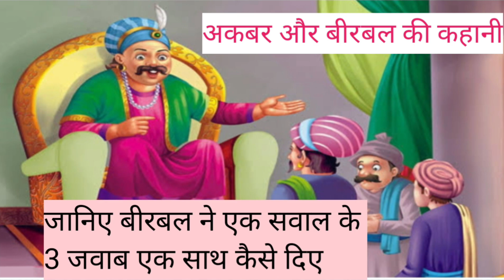जानिए अकबर ने एक सवाल के 3 जवाब एक साथ कैसे दिए || अकबर और बीरबल की कहानी